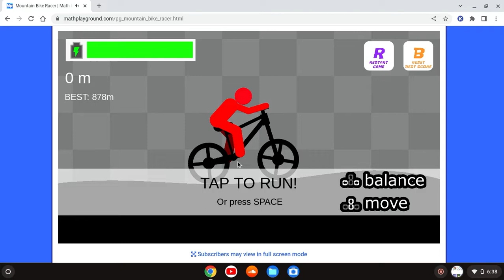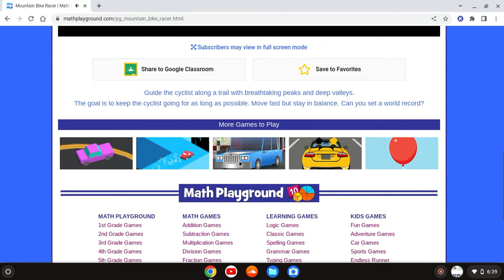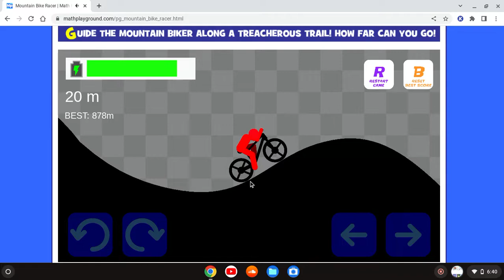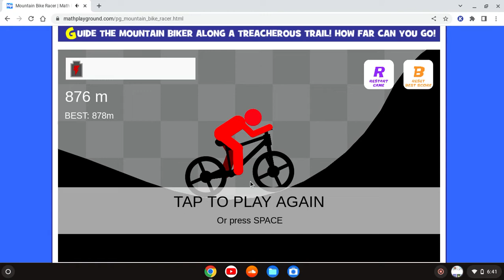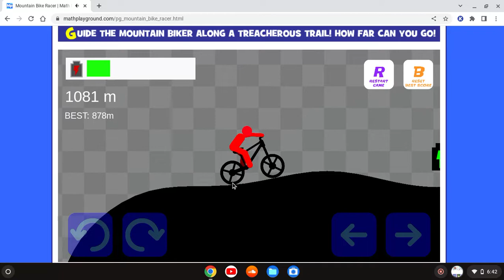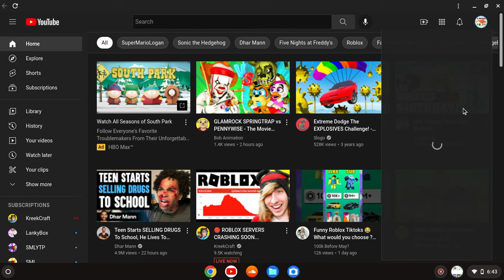I Played Mountain Bike Racer on my Computer.. first time!